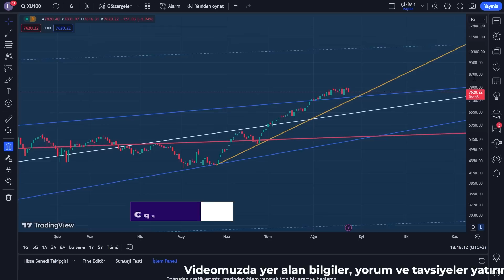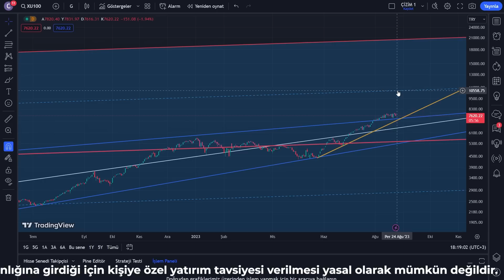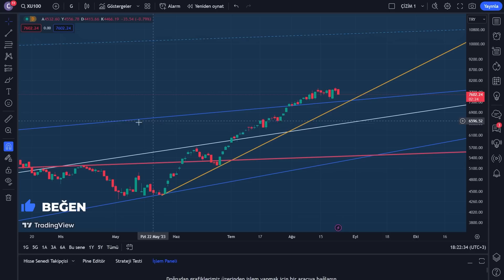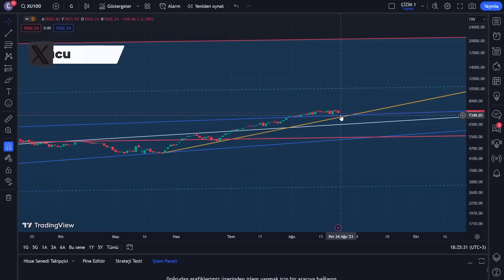Borsa İstanbul Analiz - Son Dakika - Bist 100 Son Durum - Dolar Bazlı Grafik Yorumları - Düzeltme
İstanbul Borsası (BIST) Türkiye'nin ana menkul kıymetler borsasıdır ve Türk sermaye piyasasının en önemli finansal kurumlarından biridir. İstanbul Borsası, hisse senetleri, tahviller, vadeli işlemler, opsiyonlar ve diğer türev araçların alım satımının yapıldığı bir pazardır. Türkiye'deki şirketlerin hisseleri, yatırımcılar tarafından burada alınıp satılmaktadır.

İstanbul Borsası, 1986 yılında kurulmuş olup İstanbul Menkul Kıymetler Borsası (İMKB) adıyla faaliyet göstermeye başlamıştır. Daha sonra 2013 yılında İMKB, Borsa İstanbul adını almıştır. Borsa İstanbul, hem yerli hem de yabancı yatırımcılara açık bir piyasadır ve Türkiye'nin ekonomik büyüklüğünü yansıtan bir endekse sahiptir.

BIST 100 endeksi, İstanbul Borsası'ndaki en likit ve büyük 100 şirketin hisse senetlerini temsil eder. Bu endeks, Türkiye'nin ekonomik durumu hakkında genel bir fikir veren önemli bir göstergedir. Ayrıca BIST 50, BIST 30 ve BIST Banka gibi alt endeksler de bulunmaktadır, bu endeksler belirli sektörlerin performansını takip etmek için kullanılır.

İstanbul Borsası, elektronik bir ticaret platformu kullanır ve ticaret oturumları normalde sabah saat 9:30'da başlar ve öğleden sonra saat 1:00'de sona erer. Hisse senetleri, tahviller, vadeli işlemler ve opsiyonlar gibi farklı varlık sınıflarında işlem görür. Ayrıca, yatırımcıların piyasada alım satım yapmasını sağlayan çeşitli piyasa emirleri ve işlem tipleri bulunur.

İstanbul Borsası, Türkiye'nin ekonomik büyümesi ve finansal piyasalarının gelişimi için önemli bir rol oynamaktadır. Hem yerli hem de uluslararası yatırımcılar için çeşitli fırsatlar sunar ve Türk şirketlerinin sermaye ihtiyaçlarını karşılamalarına yardımcı olur. Ayrıca, İstanbul Borsası'nda işlem gören şirketlerin performansı, ekonomik göstergelerin ve yatırımcı güveninin bir göstergesi olarak kabul edilir.

Sonuç olarak, İstanbul Borsası Türkiye'nin en önemli finansal piyasalarından biridir ve Türk sermaye piyasasının temel taşlarından birini oluşturur. Yerli ve yabancı yatırımcılar için birçok fırsat sunan BIST, Türkiye'nin ekonomik büyümesine katkıda bulunur ve şirketlerin sermaye ihtiyaçlarını karşılamalarına yardımcı olur.